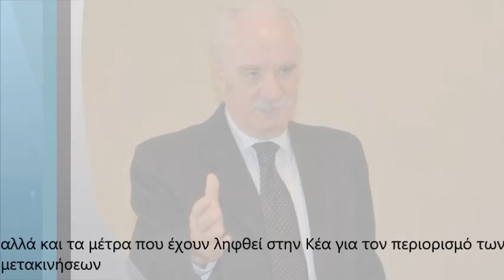Ο Γιάννης Ευαγγέλου στην εκπομπή "Εκατέρωθεν"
Ο Γιάννης Ευαγγέλου – Επαρχος Κέας - μίλησε την Πέμπτη 09 Απριλίου στον ραδιοφωνικό σταθμό Aegean Voice 107.5 «Η Φωνή του Αιγαίου» και στην εκπομπή «Εκατέρωθεν» με τη Δανάη Μαύρου

Ο κος Ευαγγέλου μίλησε στην εκπομπή μετά από πρόσκληση της κας Μαύρου και με αφορμή τις τελευταίες εξελίξεις όσον αφορά την μεταφορά των 190 περίπου Παρατύπως Εισερχόμενα Προσώπων στη Κέα...

Ο Επαρχος Κέας αναφέρθηκε στο ιστορικό της προσάραξης του φορτηγού πλοίου την 16η Μαρτίου με τη παρουσία των 196 παράτυπων εισερχόμενων προσώπων, για τη προσπάθεια που έγινε για τη διαμονή τους και την μεταφορά τους στην ηπειρωτική Ελλάδα, κάτι που ολοκληρώθηκε χθες το απόγευμα

Και βέβαια λόγω πρότερης εμπειρίας (ως μέλος Τουριστικών Επιτροπών και οργανισμών) μίλησε για την πανδημία αλλά και τα μέτρα που έχουν ληφθεί στην Κέα για τον περιορισμό των μετακινήσεων